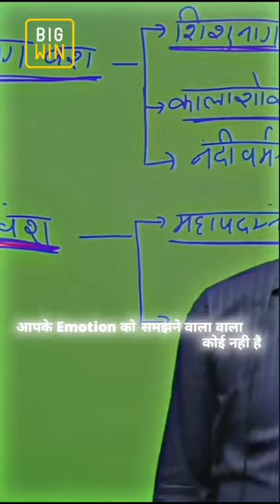Agar Baat acchi Lage to Labh like karke chalu hai#youtubeshorts ✍️✍️✍️✍️